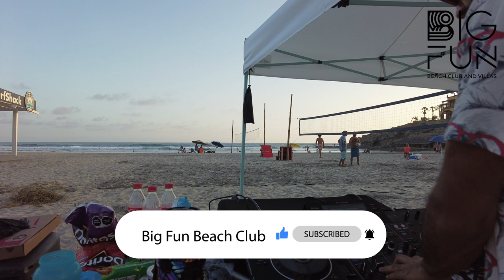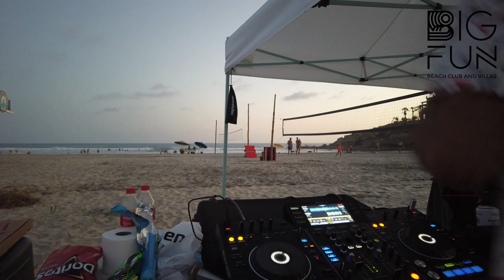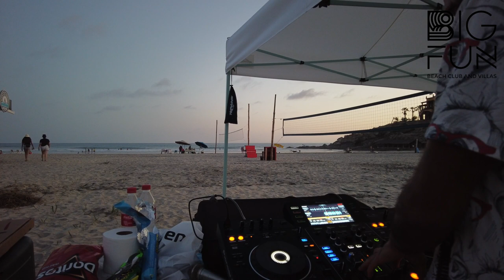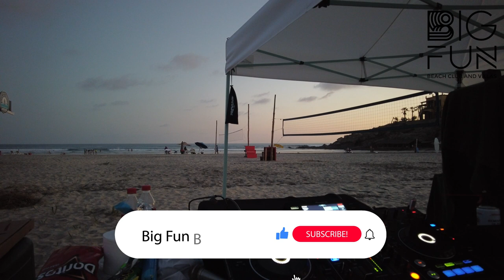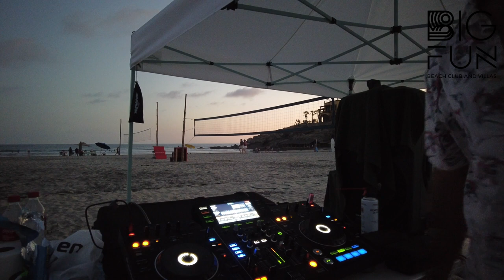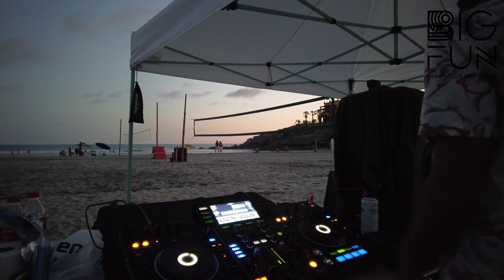#01 HOUSE MUSIC ALL DAY LONG from @CerritosBeach Volleyball Tournament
This is episode #01 of the BIG FUN BEACH CLUB podcast curated by our Resident DJ 'SMJKL' aka Francisco Smejkal.

Few areas in Latin America can rival Argentina’s impact on electronic music, with some of the world’s most influential DJs and producers calling it home. It was on the streets of Buenos Aires – where Latin American vibes combine seamlessly with the powerful beats of Europe – that SMJKL was forged.

Having spent more than a decade of devoted search into sound and music, SMJKL is now creating his own sound at the hottest clubs and beachfronts of Baja Sur, sharing the stage with such legends as Chris Garcia, Patricio Hegewisch, Lavelle Dupree, Carlos Rosas, Inigo Vontier and more. Especially new and exciting is the beach club called BIG FUN, in the booming hotspot of Baja called Cerritos Beach. A location that many think can become the next TULUM or IBIZA of this hemisphere.

Heavily influenced by his roots in Argentina's progressive house scene, his music style varies from chill eclectic beach vibes to organic and melodic beats that fire up the dance floor.

The preferred genres for this podcast are deephouse, soulfulhouse, and funky, disco HouseMusic.

There are 2 reasons for this: 1. We feel these genres are best for daytime vibes staring at the ocean in Baja, sitting poolside, or anywhere the listener wants to enjoy this particular sound, and 2. Mike (a.k.a. HIGHPOCKETS) intends to focus on the distinct vibes that first got him interested in house music many years ago like NAKED MUSIC, CAFE DEL MAR, OM RECORDS, and since becoming sober, he wants to play music for people that sounds amazing, even if they’re choosing not to drink or use substances.

We have plans for incorporating “guest mixes” as well as “sponsored mixes”, which will allow a Patreon (or a sponsor) to get behind us by financially supporting this project and having their name included in the title, among other perks. Ask us for details.

They are a global brand of merchandise and apparel wholly dedicated to the world of electronic dance music. Everything on their website is related to house, techno, trance, indie dance, or nu-disco. Make sure to use “BIGFUN” to save 10% on anything you find and there is global shipping.

If you like it, please share or comment that helps us be motivated on our next delivery! Thank you!